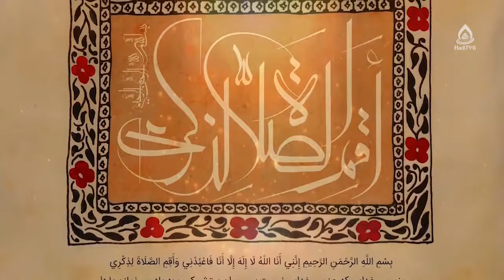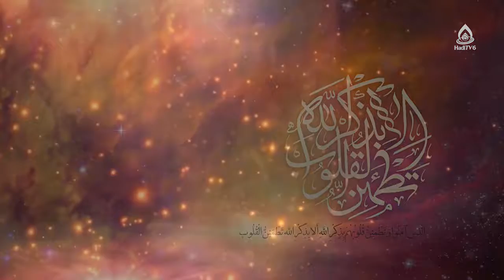احکام شرعی(تقلید، وضو، خمس، دروغ گفتن در معامله)، استاد رسولی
کارشناس: حجت الاسلام والمسلمین رسولی
موضوع: احکام شرعی(تقلید، وضو، خمس، دروغ گفتن در معامله )
مجری: سید کاظم حسینی